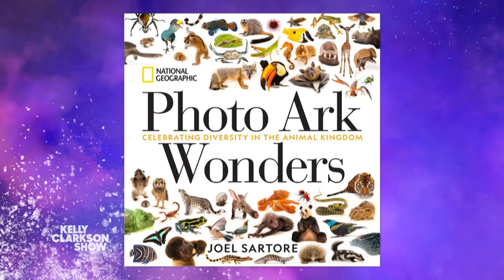National Geographic Photographer Documents 12,000 Animals For 'Photo Ark' Series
For the last 15 years, National Geographic photographer Joel Sartore has been on a mission to document every animal species in human care before they disappear. Through his series "The Photo Ark," Joel has taken pictures of almost 12,000 different animals in an effort to teach the world to love these creatures, and what it will take to keep them around in the future. In honor of Joel, Pilot Pen donates $1,000 to the National Geographic Society. Be unstoppable with the go-to pens of The Kelly Clarkson Show, the smooth G2 and erasable FriXion by Pilot.